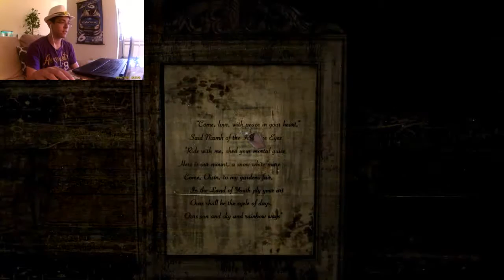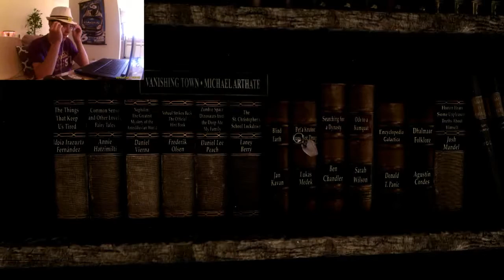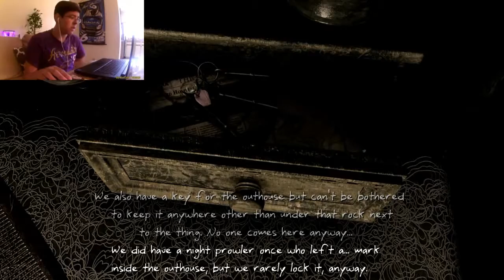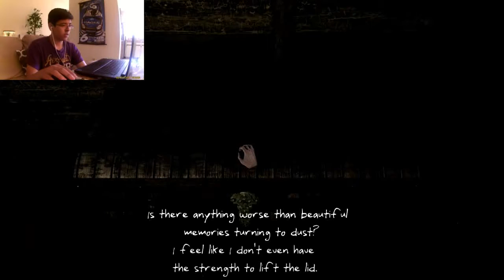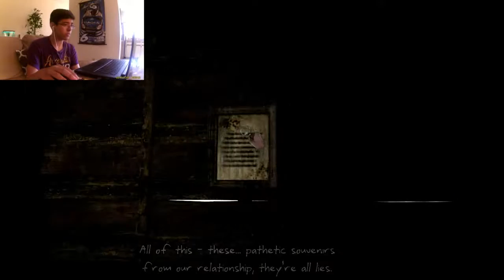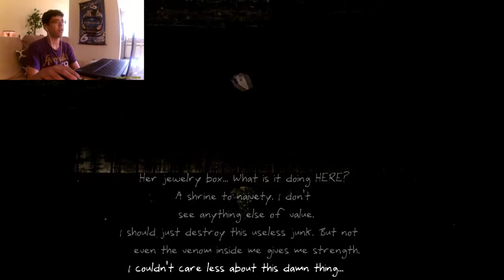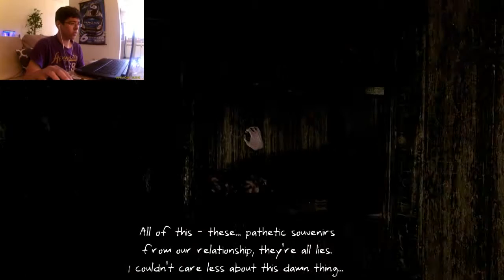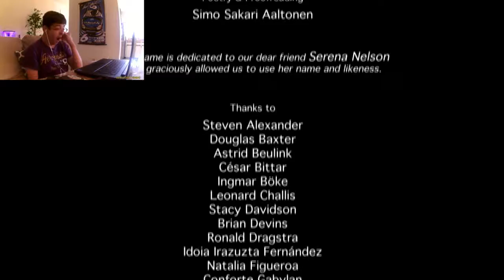ALL THE FEELS | Serena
Join your host Reversion on the emotion joyride that is Serena.